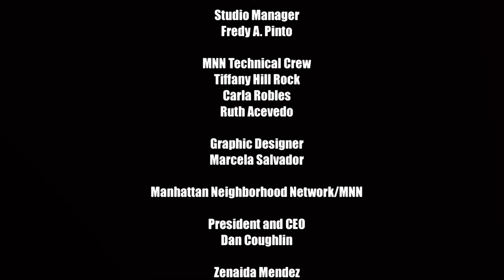The Radical Imagination: Imagining the Early Roots of One's Radical Imagination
Host Jim Vrettos interviews Jamie Bernstein, Writer, Narrator, Broadcaster and Filmmaker